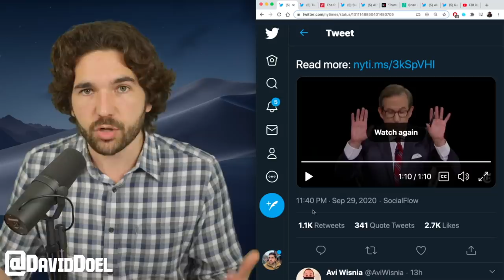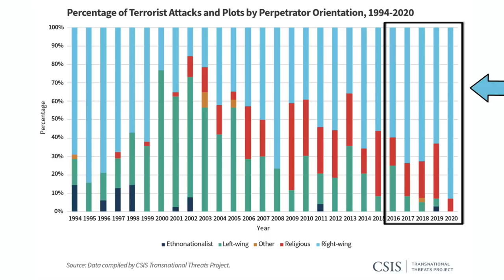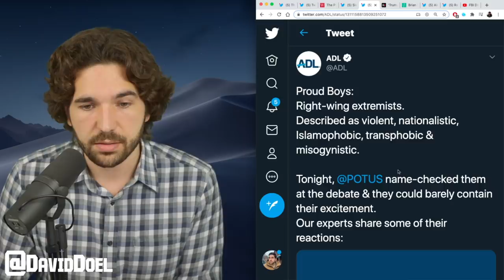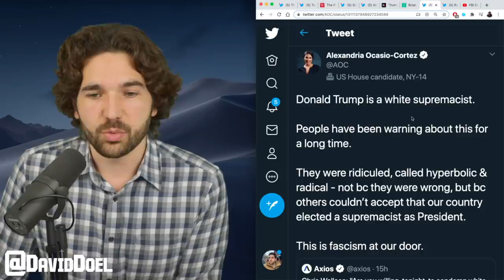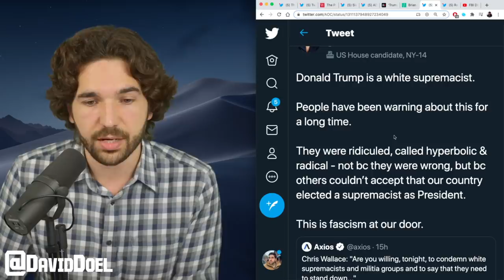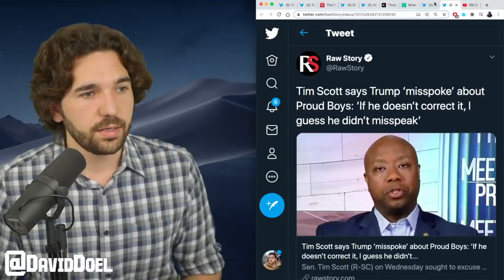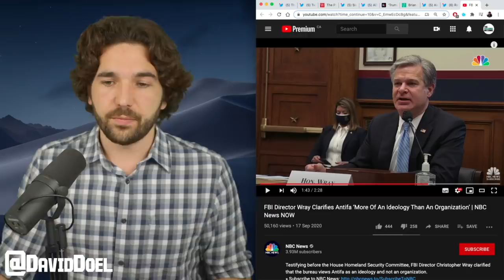The One Debate Moment Worth Discussing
While it was largely a mess, there was one debate moment that warrants a discussion.